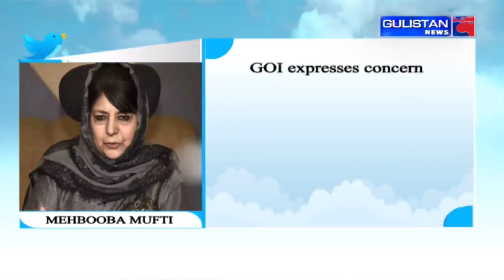Kashmiri Khabarnama ||Latest Update||Gulistan News